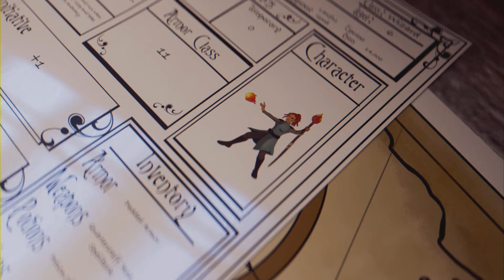Ghost of Tsushima, Iki Island - A Helping Hand.